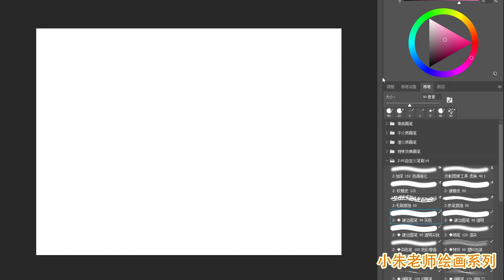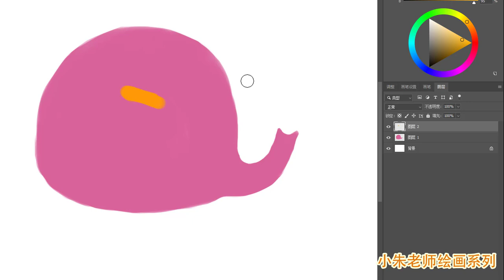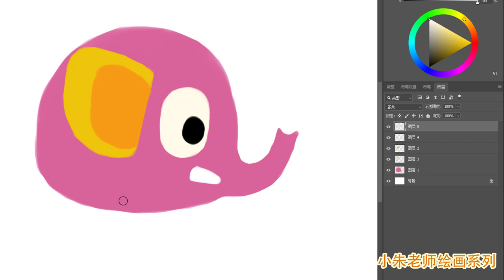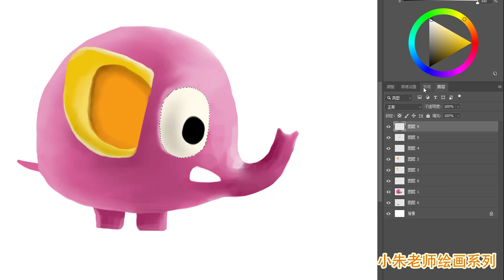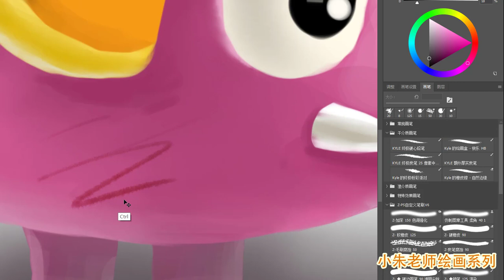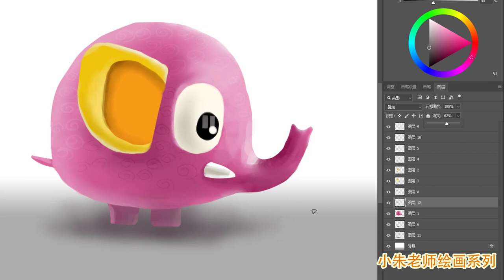【小朱老师绘画系列】用photoshop绘制卡通大象，你也行的，咱们一起来画画吧！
用数位板在photoshop中绘制卡通大象过程，超级简单，我们一起来画画吧。
The process of drawing a cartoon elephant in Photoshop with a tablet is super easy. Let's draw together.
Photoshopでタブレットを使用して漫画の象を描くプロセスは非常に簡単です。
Photoshop에서 태블릿으로 만화 코끼리를 그리는 과정은 매우 쉽습니다.